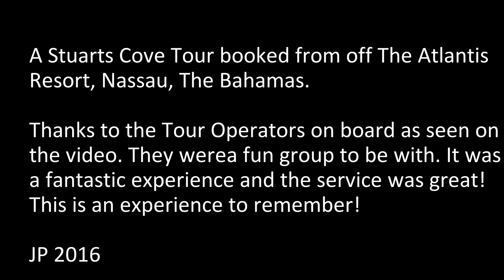Stuarts Cove Snorkel with Sharks, The Bahamas, Dec 2016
Our Stuarts Cove Tour this December 2016 in the Bahamas. We booked the trip at our resort hotel in Atlantis but the tour can be booked in any resort in Nassau. While the reefs are not as colorful or interesting as in Cancun and other places, the trip itself was very exciting especially because of the underwater sculpture and the swim with the Carribean Reef Sharks.
Equipment used: Gopro Hero 4 Black & Gopro 5 Black